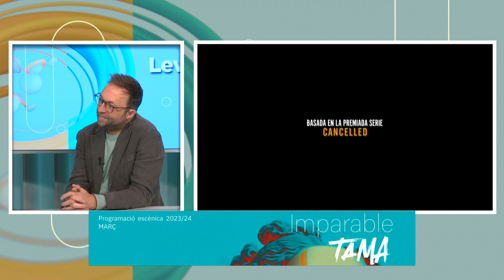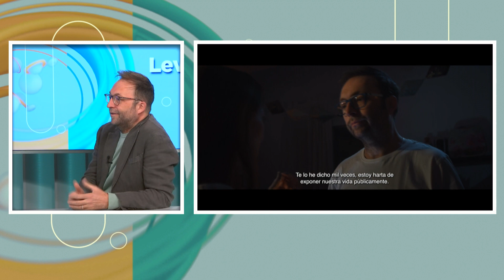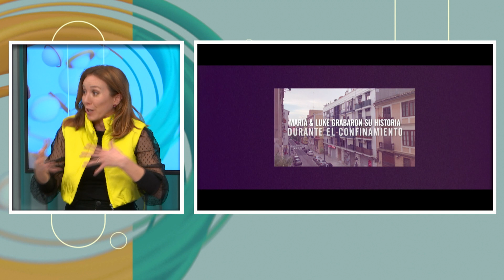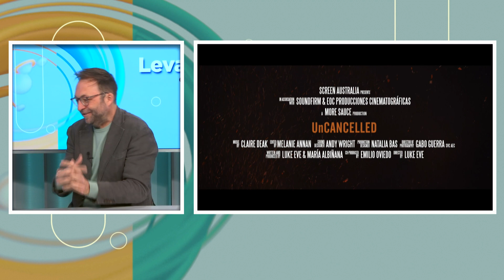LED - Estreno de "Uncancelled"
Hablamos ahora del largometraje Uncancelled, una película rodada en la ciudad de Valencia, con el marco de las Fallas como escenario protagonista. Una historia que nace de la primera serie internacional de la pandemia, Cancelled y Recancelled, con más de 10 millones de visualizaciones y galardonada con más de 20 premios internacionales.  Sus protagonistas son María Albiñana, ella es valenciana actriz, productora y guionista y su pareja, Luke Eve- productor, guionista i director, australiano. En marzo de 2020 vuelan a Valencia para casarse, el 15 de marzo, ya pueden imaginar que la historia acaba sin boda y confinados en Valencia con su suegra. Esta historia se cierra con un largometraje que tras una pandemia, un bebé y tres años después acaba en boda.